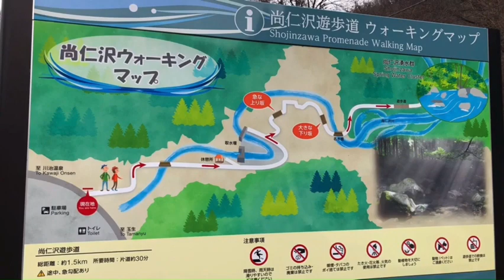尚仁沢のリアル。2023年12月16日撮影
この動画はClipchampで作成されました。尚仁沢には何度も行ける場所ではありませんが、一度は行ってみたい所ですね。私は３回目です。今回の動画はほぼ全面的にカメラを向けて隅々まで撮影をしましたので、やや、長めになっております。長すぎてダメ、と、おっしゃる方はスルーして下さい。常々思うのですが、この地に行くことができない方の為に撮影をしている部分と、本人がこれから迎えるだろう、療養などとなった場合にじっくり見ようと思って、作っています。又、この動画を残すことで晩年の活動がこうであったとの足跡を残しておけば、孫たちはいつでも視聴できます。歳をとってから何をやっていたんだ、と言われないように、とも思っています。尚仁沢湧水
作業中、数回FILE not　founndがあって、写真アプリに戻って、再生の操作を行っていました。やはり、基本の手順に間違いはないようです。『ビデオの準備中』をみておけば、しっかりと、ちゃんとした画像が出てきます。BGはVLLOからお借りしました。